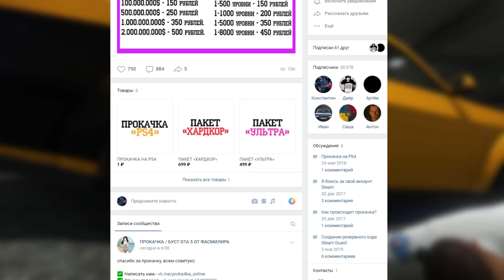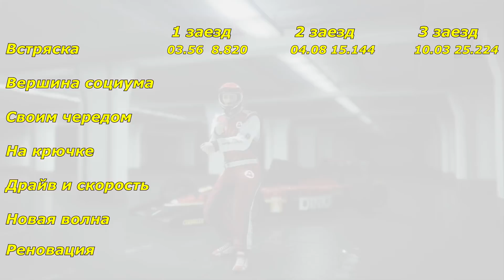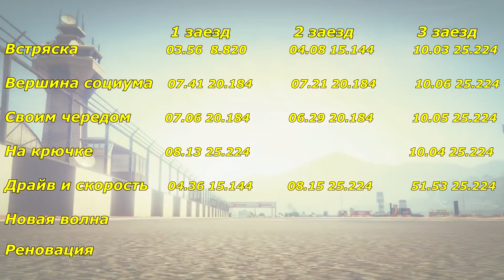GTA Online: В какой гонке болидов БОЛЬШЕ платят?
GTA Online: В какой гонке болидов БОЛЬШЕ платят? Пока на гонки болидов формулы 1 идут тройные выплаты денег и опыта, самое время выяснить, в какую из них лучше играть, чтобы заработать миллионы долларов.